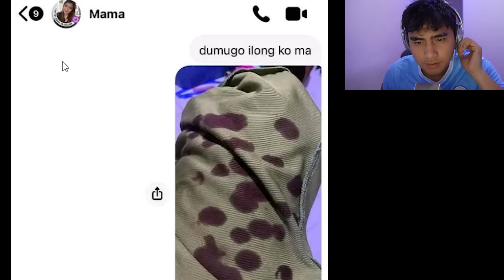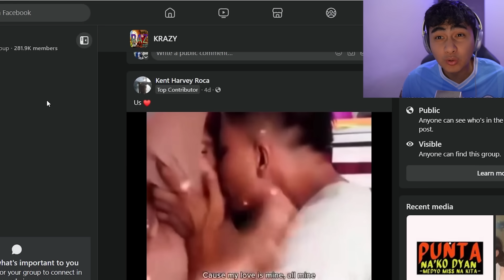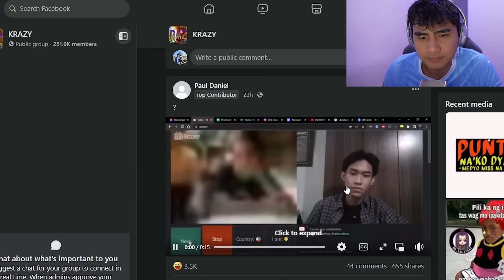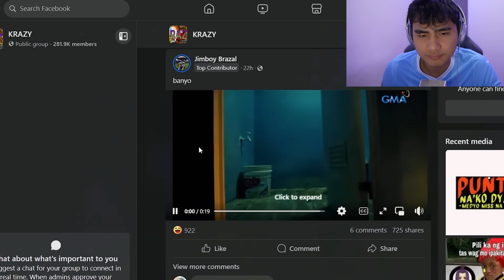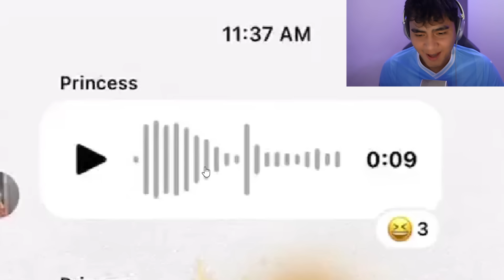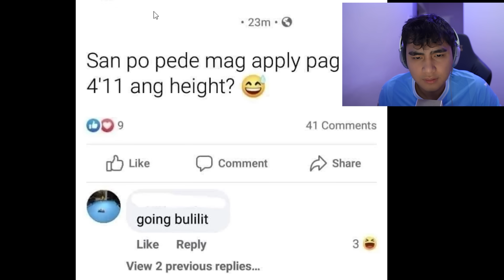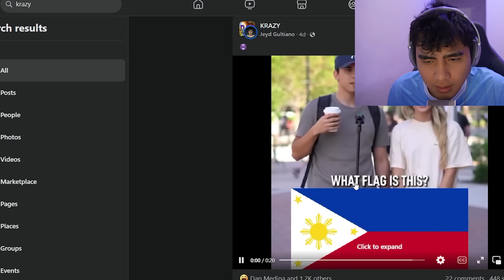Malungkot ka? Panoorin Mo To..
Eto link ng asheru imba!

Tumawa Ka, Pinoy Ka..

Pinoy Memes, Funny Pinoy Memes, Funny Memes, Tumawa Ka Talo Ka, Bawal Kang Tumawa Challenge, TIKTOK MEMES, TIKTOK REACTS